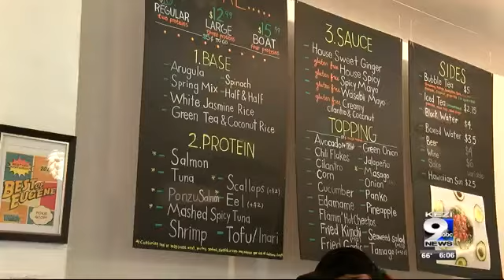Oregon minimum wage increases by 50 cents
The bump in pay Monday impacted about 162,000 Oregonians.